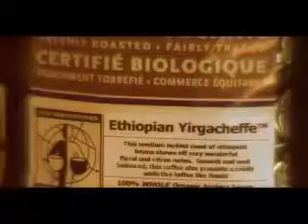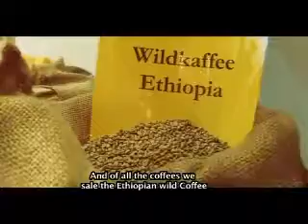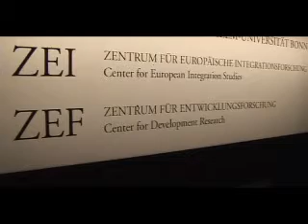Ethiopian Forest Coffee part 1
A documentary about the deforestation of Ethiopian forests which contain the richest coffee genebank and how this may lead to several coffee genes  going extinct.